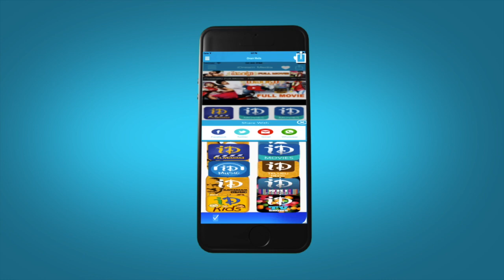Donga Mogudu Movie - Addama Reyi Video Song || Chiranjeevi, Radhika, Bhanu Priya || Chakravarthy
Watch Addama Reyi video song from the movie Donga Mogudu starring Chiranjeevi, Bhanupriya, Madhavi, Radhika, Rao Gopal Rao, Charan Raj, Allu Ramalingaiah. The movie was directed by A. Kodandarami Reddy and produced by S.P.Venkanna Babu on Maheshwari movies banner.

Cast and Crew:

Chiranjeevi - Shankar Dada Zindabad, Stalin, Annayya, Sneham Kosam

Bhanupriya - Chatrapathi, Aaha, Annamayya, Swarnakamalam

Radhika - Prema Katha, Swati Kiranam, Aradhana, Swati Mutyam

Madhavi - Big Boss, Mathru Devo Bhava, Khaidi, Intlo Ramayya Veedilo Krishnayya

K. Chakravarthy - Yamagola, Vetagadu, Premaabhishekam, Chantabbai